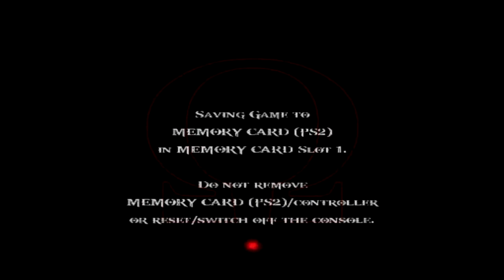God Of War II Ya Empieza A Joder